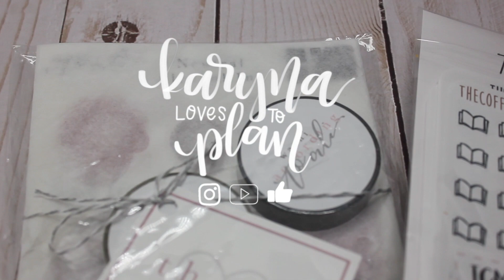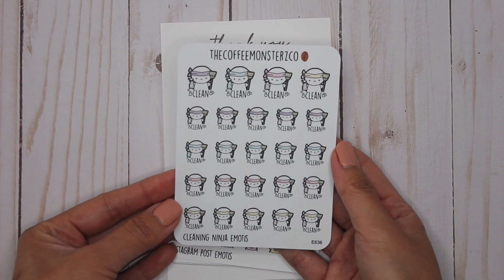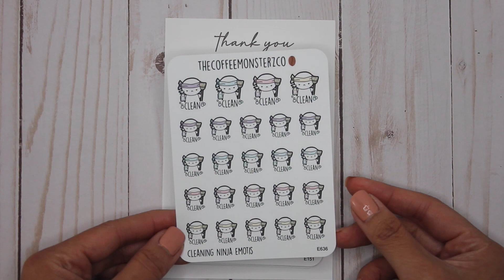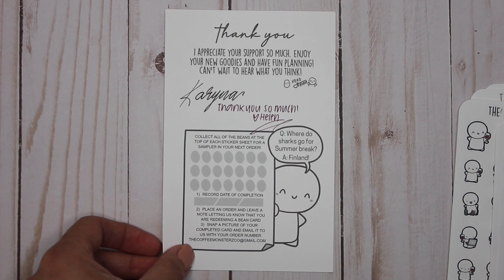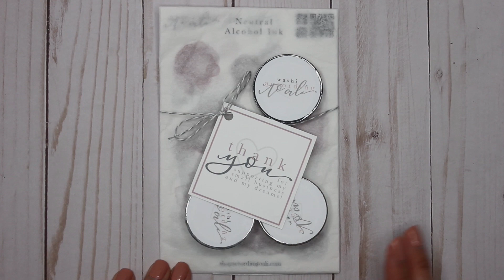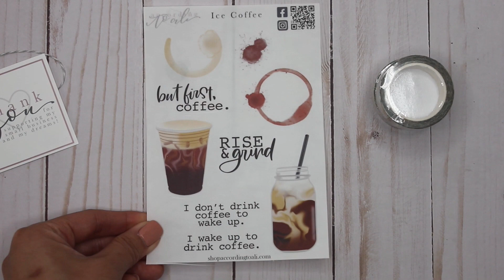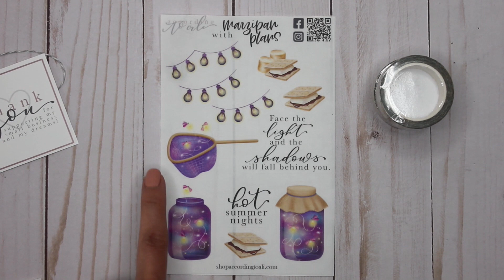PLANNER HAUL featuring TheCoffeeMonsterzCo and According to Ali!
I'm so happy to be supporting other planner babes. @accordingtoali @TheCoffeeMonsterzCo

My favourite supplies:
- Uni-Ball Micro 0.5
- Zebra Pen Mildliner Double Ended Brush and Fine Tip Pen, Assorted Colors, 15-Count
- Papermate Correction Dryline Grip
- X-Acto Z-Series No.1 Precision Knife with Cap (XZ3601T)
- Tweezerman Rose Gold Point Tweezer
- Zebra Pen Mildliner, Double Ended Highlighter, Broad and Fine Tips, Assorted Colors, 15 Pack
- Scotch Thermal Laminator Machine, 5 Minute Warm-up, 9" Input, for Laminating Sheets Up to 5-Mil Thick
- Scotch Thermal Laminating Sheets, 9" x 11.5", 5-Mil Thick, 100 Laminating Pouches
- Neewer 14-inch Outer Dimmable LED Ring Light Kit Includes: 30W Bi-Color 3200K-5600K Small Ring Light, Light Stand, Soft Tube, Phone Holder, Ball Head for Make up Photo Portrait Photography
Emart Photography LED Continuous Light Lamp 5500K Portable Camera Photo Lighting for Table Top Studio - 2 Sets
- Fiskars 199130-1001 Craft Bypass Paper Trimmer, 9-Inch